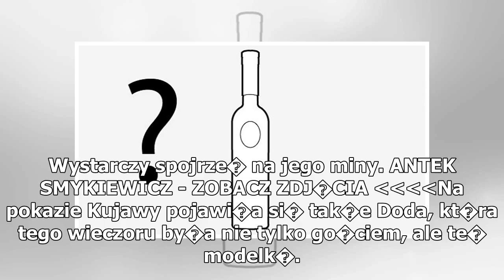Ante Smykiewicz był pełen busty model. Był bardzo zdezorientowany